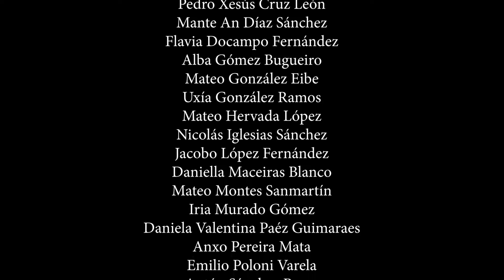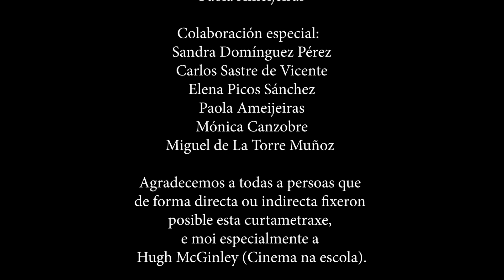CINEMA NA ESCOLA 2022 A liorta CEIP CIDADE VELLA 5º